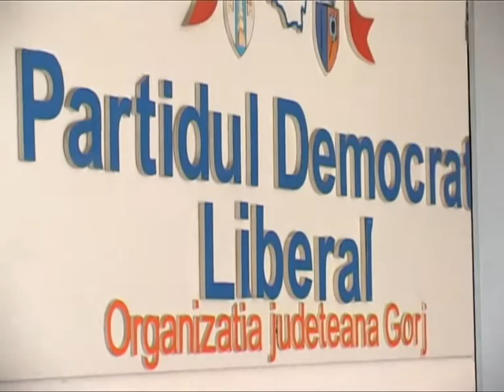echipa lui berca a fost validata